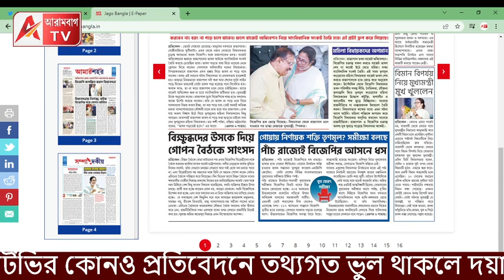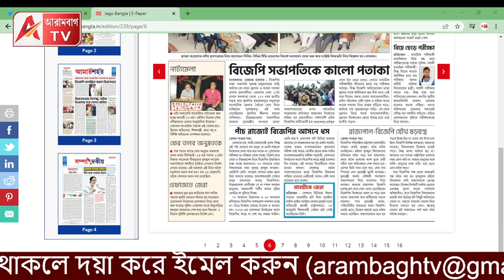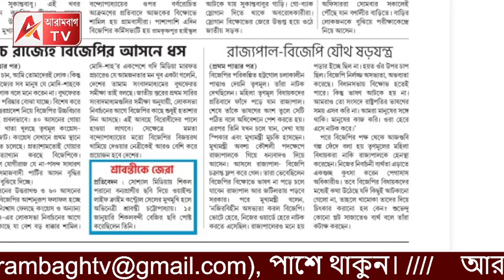জাগো বাংলায় স্বীকার! মহিলা MLA দের দিয়ে রাজ্যপালকে ফাঁদে ফেলা হয়েছিল। দেখুন